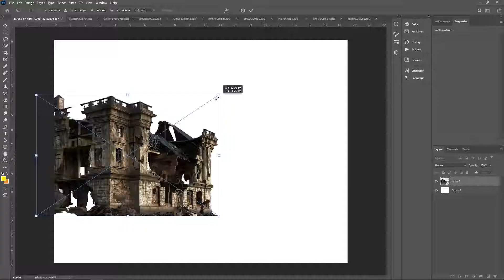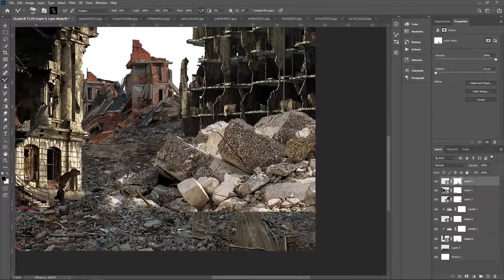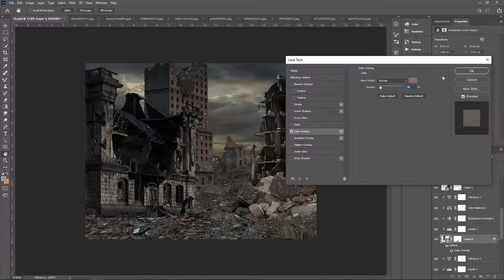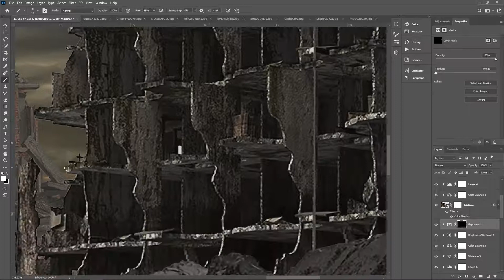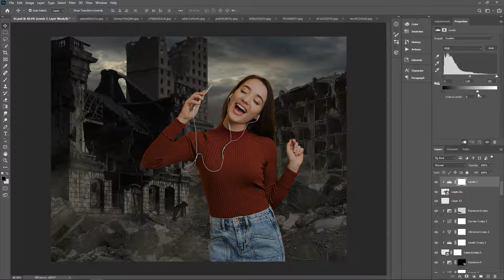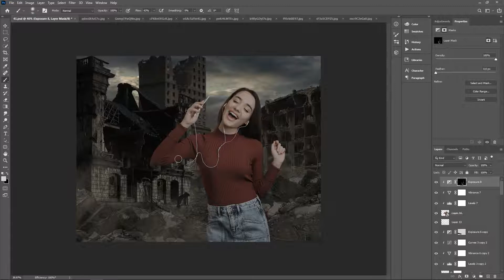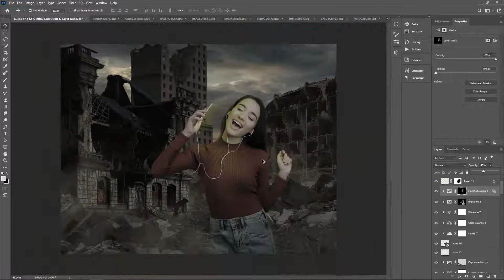Music Within The Ruins Photoshop Tutorial